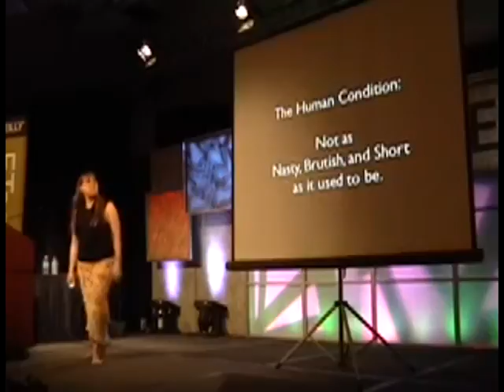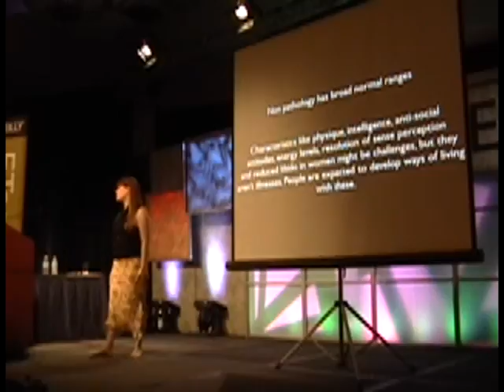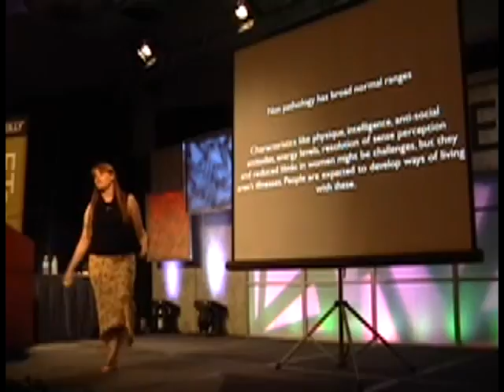I Sing the Body Electric - Part 3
Quinn Norton's Etech lecture part 3 - enhancement versus treatment.